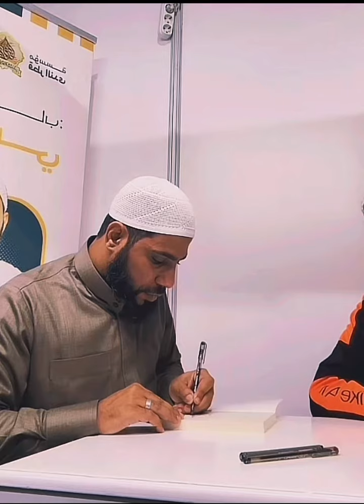Maashaa Allah Allahu Akbar Hambaan Goototaa islaamaa Kitaaba isaa Eebbisiisaa jira🥰